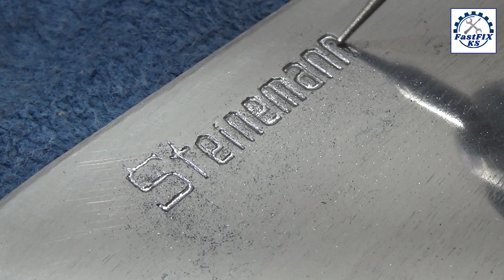STEINEMANN, Old Rusty Cleaver, Billhook - Machete | Restoration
Hi everyone
I bought this machete, cleaver or  billhook at a flea market for $ 5. I thought this could be a good project so I decided to buy and restore it. The manufacturer of this machete is Steinemann. I did a little research on the internet and found out that this company is from Switzerland. And that’s all I was able to find out. Surely "my mechanics" would know more because he is a Swiss. :) :) :)

Any comment, criticism and suggestion are welcome.
I hope you find something useful and enjoy this video!

Press the ringer icon receive to receive notifications of new videos.